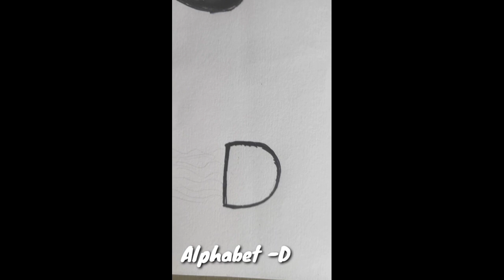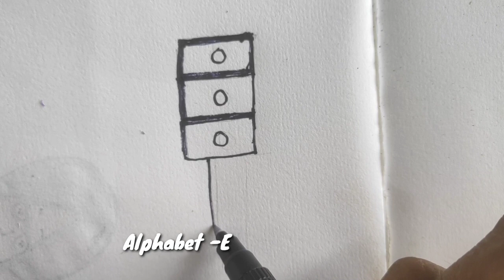Lets Draw amazing image with Alphabets#drawing